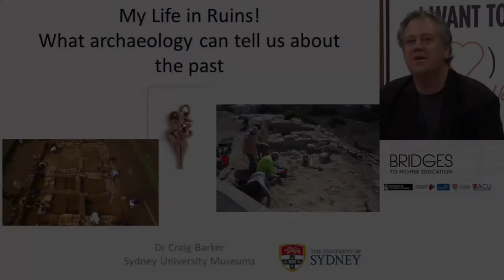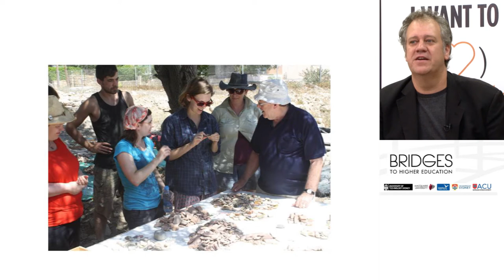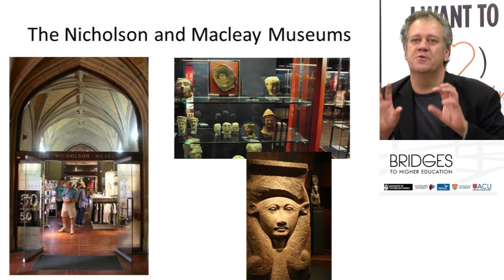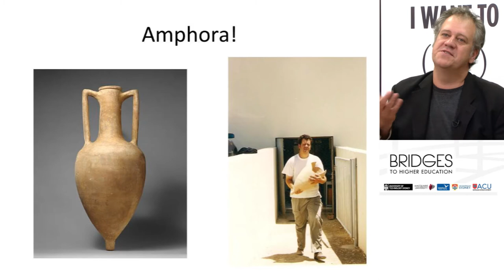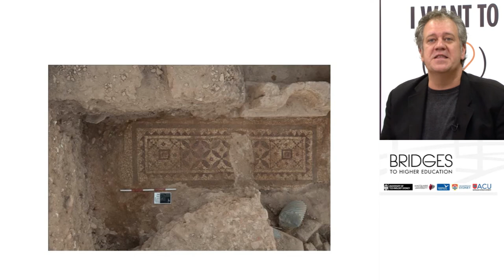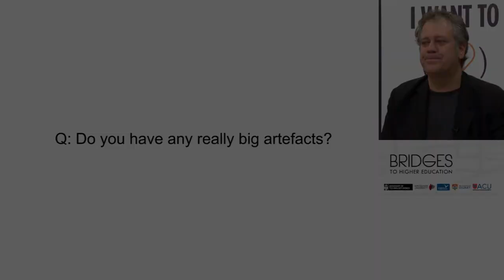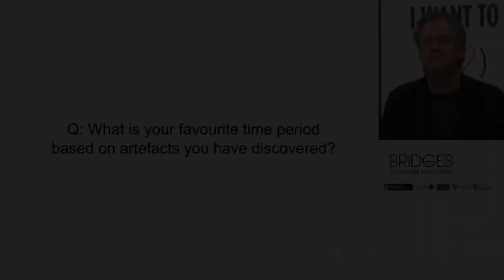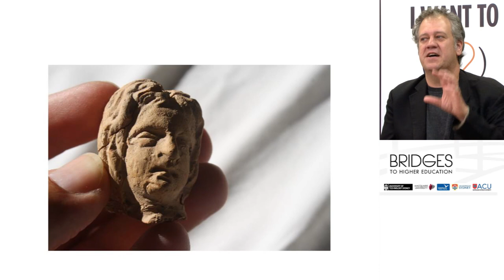Archaeology: Digging the Past - Dr Craig Barker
Dr Craig Barker will discuss how archaeologists interpret material culture (artefacts) found on archaeological sites. How do we find artefacts? How do we understand them? And what do they tell us about people who lived thousands of years ago? He will bring some ancient artefacts so students can view them up close.

Dr Barker has a PhD in Classical Archaeology and is the Manager of Education and Public Programs at Sydney University Museums. He is a Classical archaeologist and educationist who is a director of the University of Sydney’s excavations at Paphos in Cyprus. He has worked on sites in Australia, Greece and Turkey. He works in museums teaching students how to read objects.